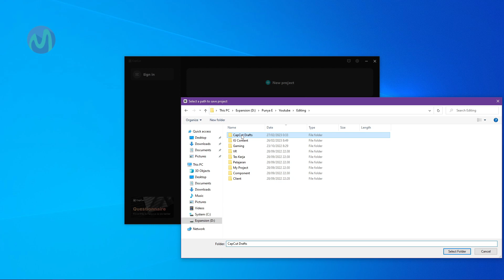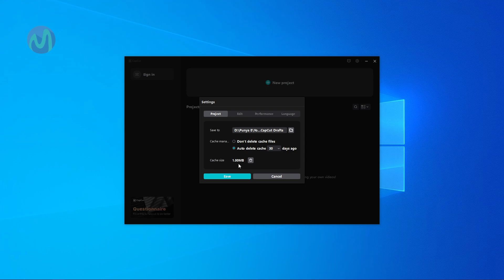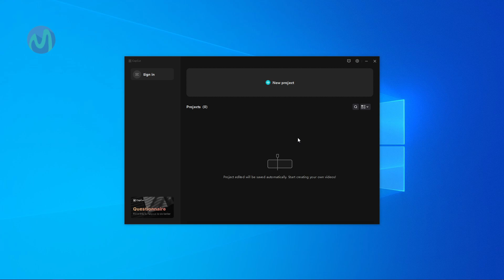mengubah default location save file capcut pc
CARA

Jika anda ingin melakukan penyimpanan (save) file project dari capacut pc anda di satu tempat disini anda bisa menentukan lokasi utama untuk menyimpan project dari file yang sedang anda edit tersebut dan juga file yang sudah anda edit atau render.

Nah berikut adalah tutorial tentang cara menentukan lokasi defaut (utama) dari file yang anda save di capcut pc anda di file manager komputer anda, sehingga ketika anda menyimpan file anda tidak permu repot-repot menentukan file yang adna save mau di simpan dimana di file manager anda.

Ok jika tertarik anda bisa simak video tutorial berikut ini sampai selesai.

Daftar isi:
00:00 Intro
00:07 Pendahuluan
00:3